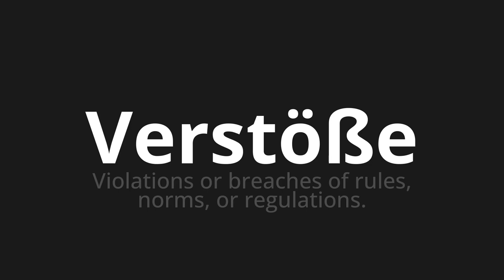How to pronounce Verstöße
Master the Pronunciation of 'Verstöße which means violations' - which means : Violations or Breaches of Rules, Norms, Or Regulations. 📝 with @PronunciationGerman 🎓🗣️ - [Your Guide to German]

Learn to pronounce 'Verstöße' perfectly in German with our easy and engaging tutorial by @PronunciationGerman! 📖📽️ In this comprehensive video, we provide you with native speaker examples 🗣️👂 and phonetic breakdowns 🎵 to ensure you get the pronunciation just right.

How to say Violations in German